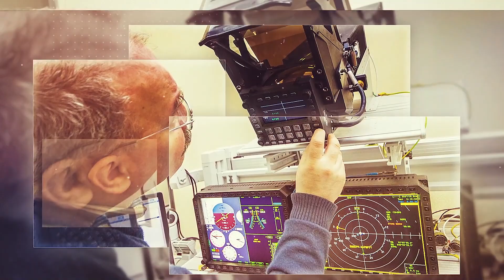✈️Russia’s Su 57 Fighter сontinues Operations in Ukraine➡️ Five Missions it сould be Fulfilling🎯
Since the second week of March reports of Russia’s Su-57 next generation fighter operating in support of the country’s war effort in Ukraine were followed by sightings of the stealth fighter over the city of Zhytomyr, fuelling widespread speculation as to what its mission may have been.  Russian state media outlet TASS thus confirmed on May 20 citing a defence industry source that Su-57s had been deployed to the theatre beginning “two to three weeks” after the war broke out, with the fighters “operating using missiles from outside the area of active destruction of enemy air defence systems.” Based on what is known of the Su-57's capabilities and the stage the program has reached, a look at the five missions which the aircraft is most likely to be fulfilling in Ukrainian airspace is given below.
Timecode:
00:00 - Intro
01:32 - Electronic Attack
02:42 - Sensor and Network Centric Warfare Testing
04:08 - Export Demonstrations
05:24 - Pilot Experience Under Combat Conditions
06:18 - Standoff Weapons Testing